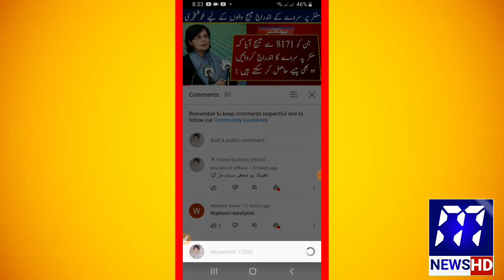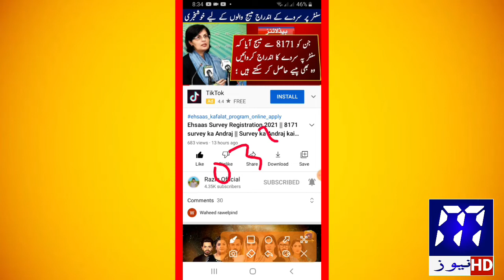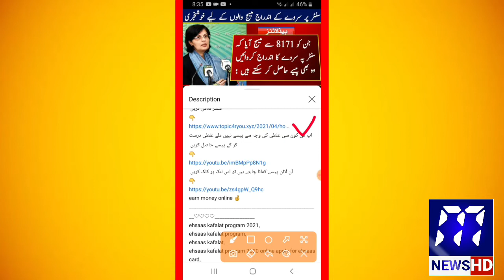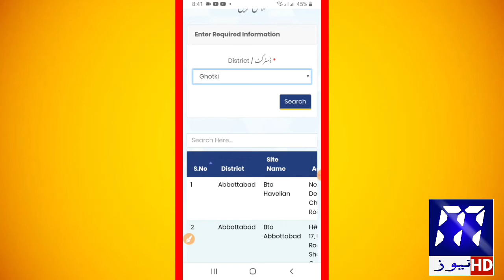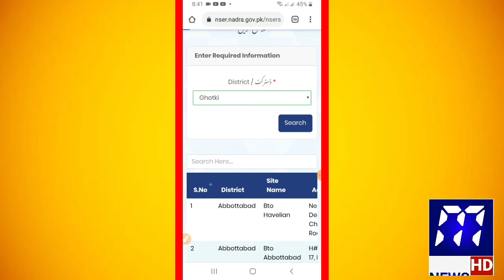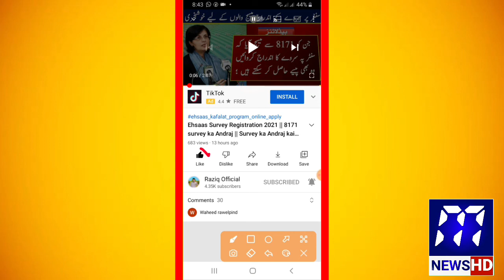حكومت نے اس طرح کے میسج والوں کے لئے نیا کوڈ نکال دیا